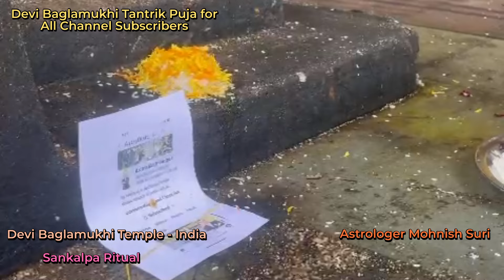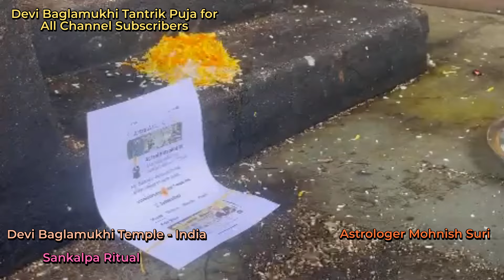Spiritual Blessings Await You: Join Our Devi Baglamukhi Puja In April 2024!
Astrologer Mohnish team performs Devi Bgalmukhi Puja for all our channel subscribers, April 2024

In the realm of tantra, Devi Baglamukhi puja stands as the pinnacle of potency and strength. It holds the key to deactivating adversaries and ushering in spiritual prosperity. This sacred ritual has the profound ability to cleanse away sins, alleviate health issues, dispel black magic, and vanquish enemies from one's life.

Among the Dus Mahavidyas, the practice of Devi Baglamukhi Tantra Sadhna reigns supreme in its power and efficacy.

Astrologer Mohnish, a devoted practitioner and ardent devotee of Devi Baglamukhi. Each month, he fervently performs the tantric puja and havan to invoke the grace and divine power of Devi, seeking blessings to aid his clients and students on their spiritual journey.

Join us as we embark on this transformative journey together. Let us harness the boundless energy and blessings of Devi Baglamukhi to transcend obstacles and realize spiritual fulfillment."

Chapters---

00:00 Introduction Devi Baglamukhi Puja
03:43 Devi Baglamukhi Darshan
06:12 Devi Baglamukhi Temple
06:53 Devi Baglamukhi Puja havan